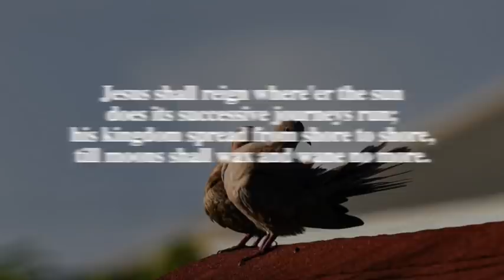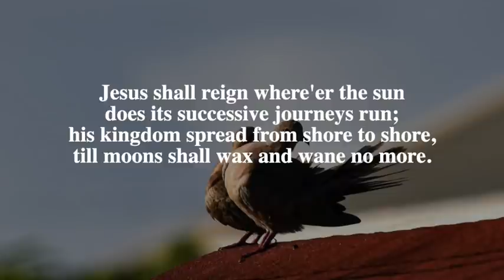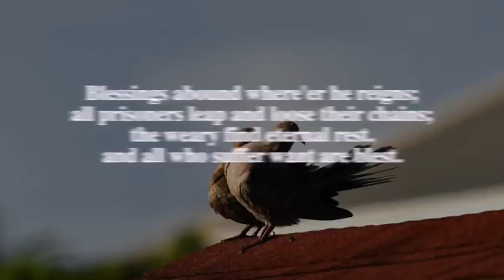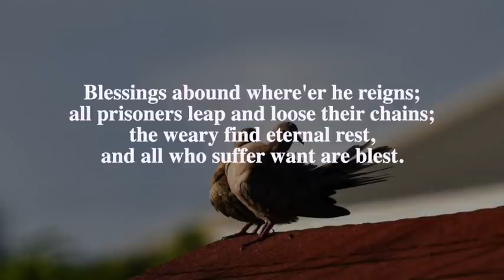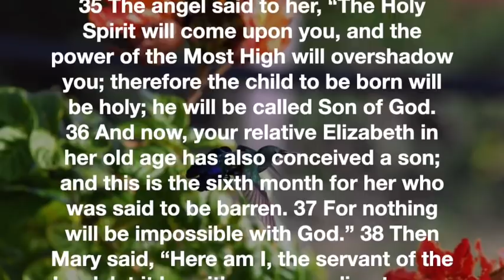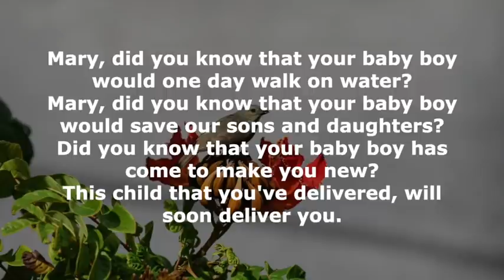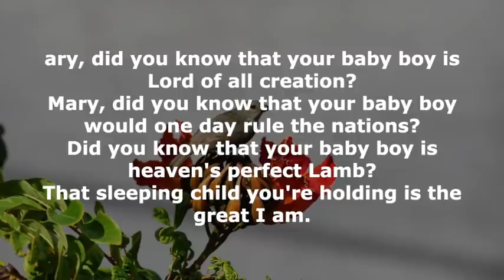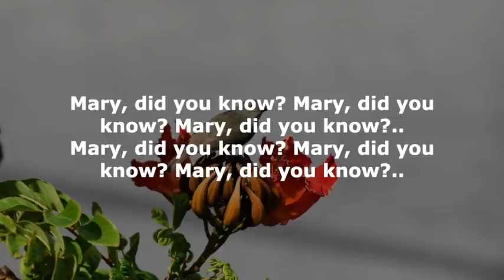Daily Devotions - December 28th, 2021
Tonight we are led by Sis. Kimberlee Thompson-Roach